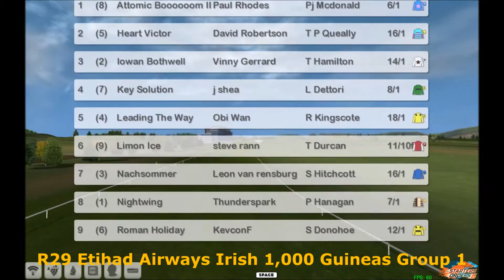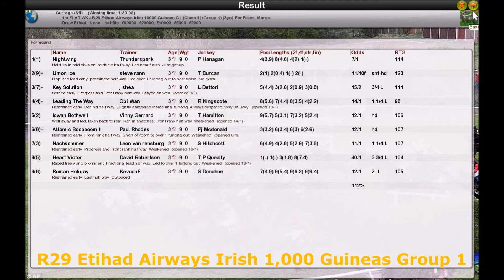Season 2 Flat WK4 R29 Etihad Airways Irish 1000 Guineas Group 1